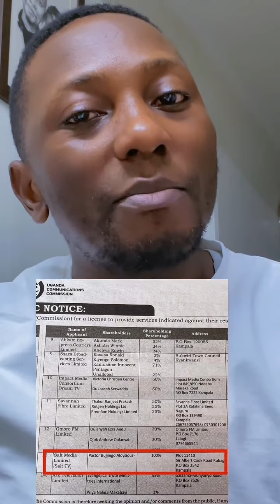PASTOR BUJINGO ONO OMWANA WA NUP KYAMUKOZE TALIKIDILA.